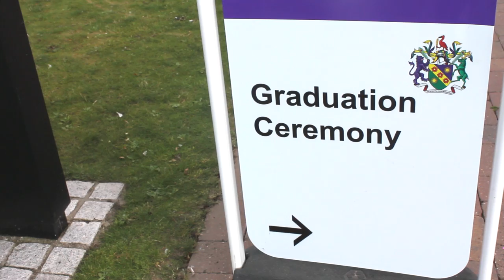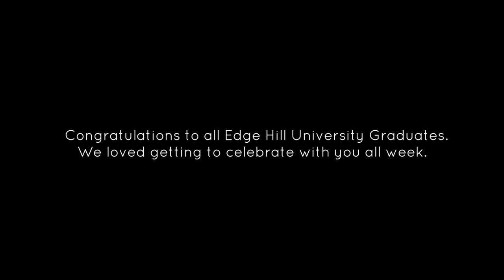Edge Hill University Graduation Photo Booth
We spent one week in July at one of our favourite places Edge Hill University. Armed with our new, bigger photo booth, we photographed over 1000 graduating students and their proud families. It was lovely to be surrounded by so many happy, smiley people. Congratulations to all graduates, we loved being a part of your celebrations.

If you would like to book a Strange Case Photo Booth for an event, head over to find out more information. Prices start from £250.00 and can be fully customised for your event.

To see all the photos from Edge Hill University Graduation 2014, head over to the Facebook page.